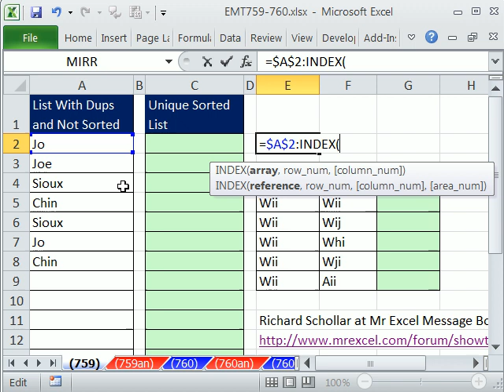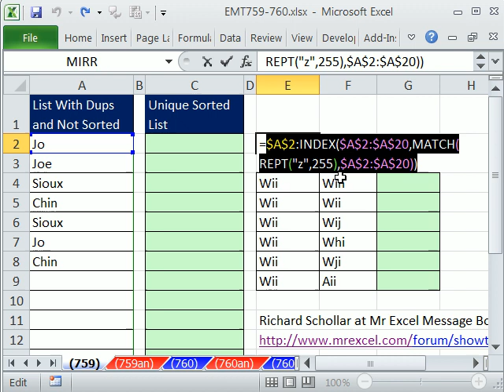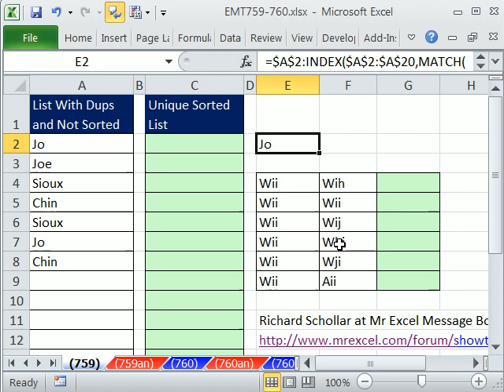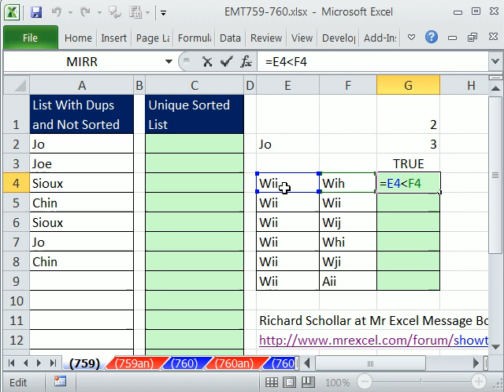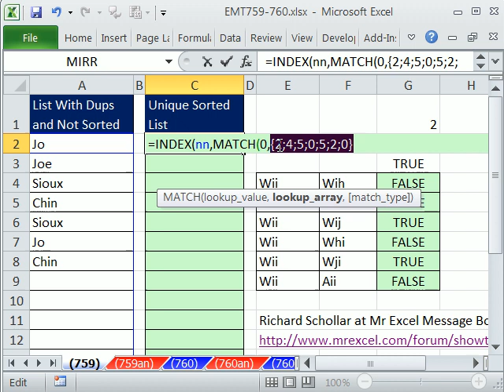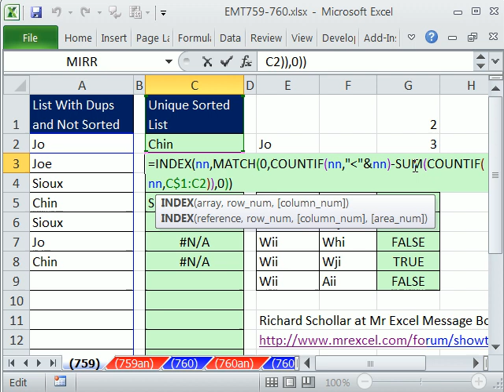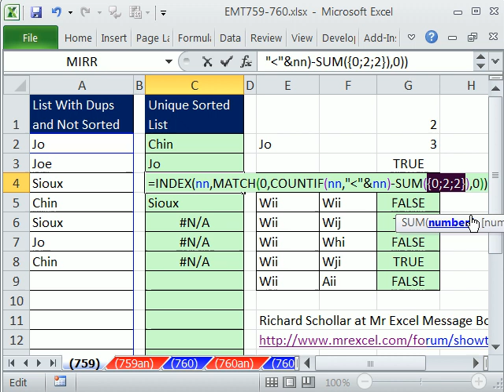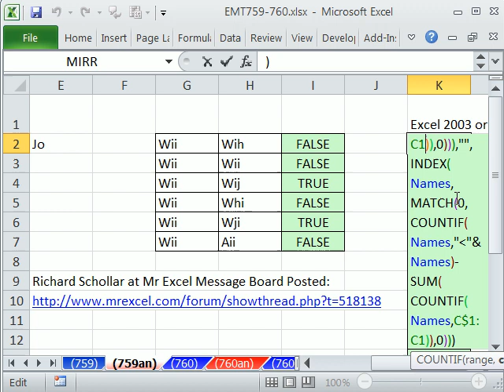Excel Magic Trick 759: Array Formula To Sort List & Remove Duplicates - Dynamic Named Range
See how to create a Sorted Unique List Of Words With Formula using INDEX, MATCH, COUNTIF functions and Comparative Operators. Learn about using the INDEX function and Defined Names to create a dynamic range so that the formula will pick up any new names added to list and automatically re-sort the unique list. Array Formula. Also see the REPT function. Sort List With Formula and Remove Duplicates. Richard Schollar at Mr Excel Message Board Posted This Amazing Formula